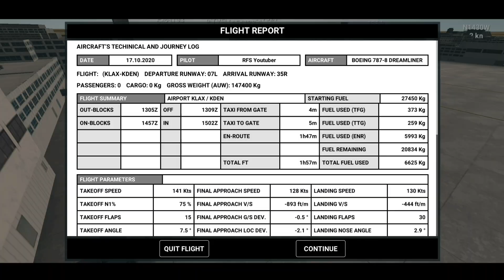[Rortos Event#72]USA EVENT|Rortos B787|Los Angeles-Denver|{1h50min}